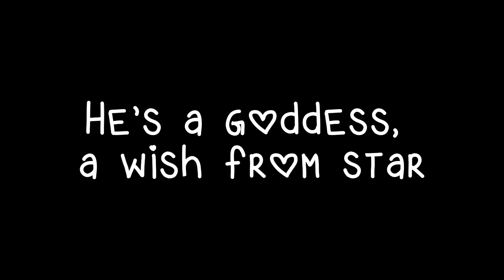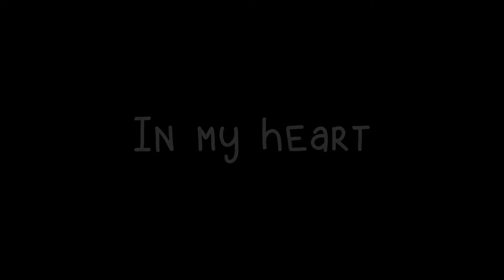Sing To You (GCMV) ~Drarry~ || Gacha Club Music Video {Gacha Club}